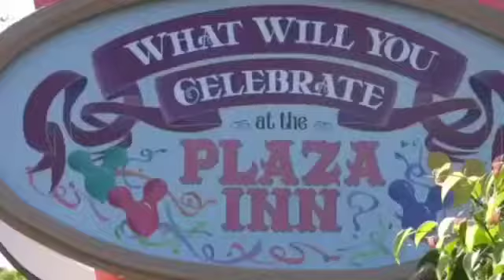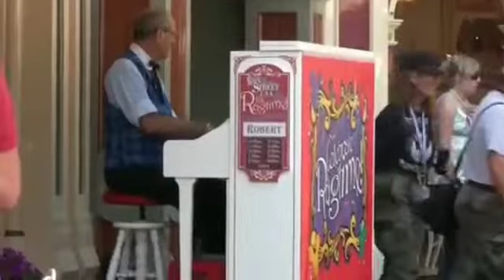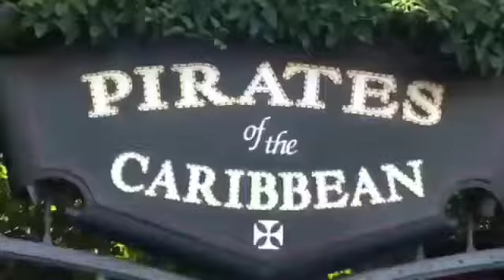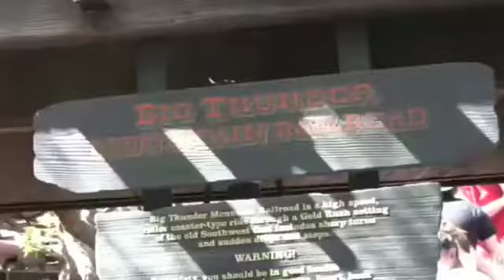Disneyland hongkong || nakurapay lang